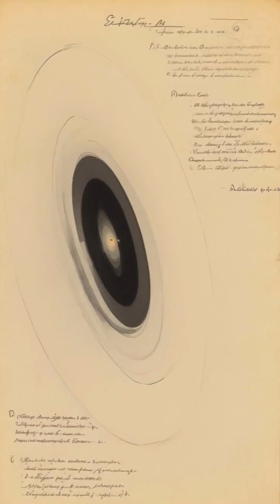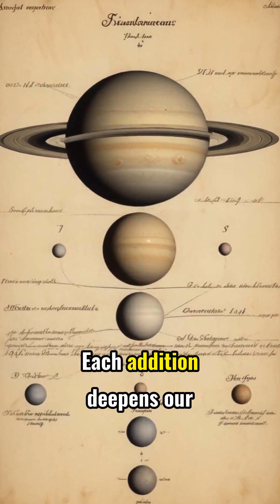How They Found Rhea Without Telescopes Like Ours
On this day in space, we look back to December 23, 1672, when Giovanni Cassini, a master observer in the new Paris Observatory, made a significant discovery: Saturn's `moons`, Rhea. This moment in `history facts` showcases the advancements in `science` and astronomical observation during the 17th century. Cassini's detailed recording of celestial bodies contributed greatly to our understanding of the `solar system` and `space facts`.